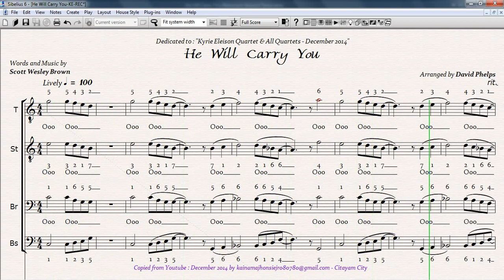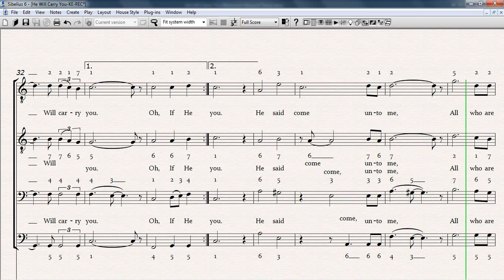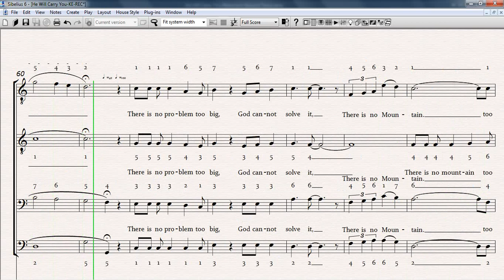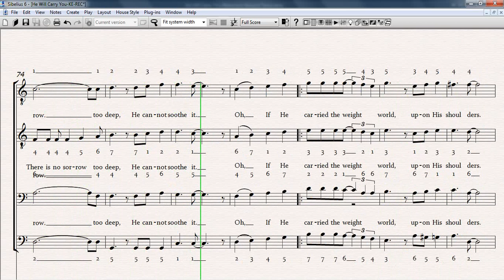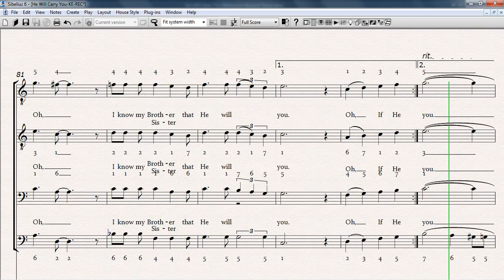He Will Carry You - Metronom - Baritone